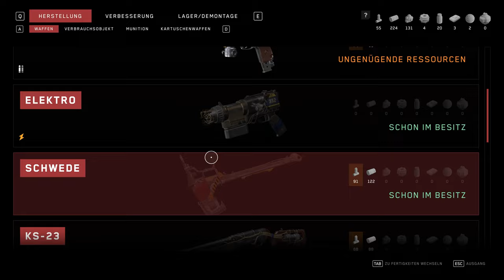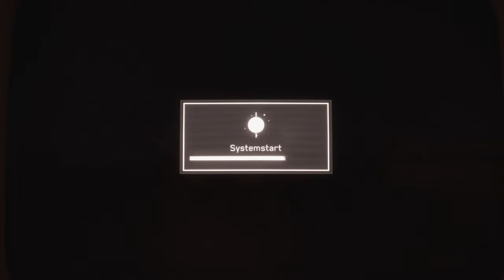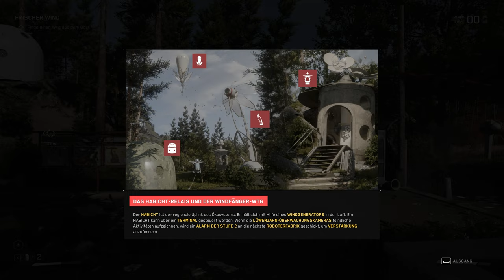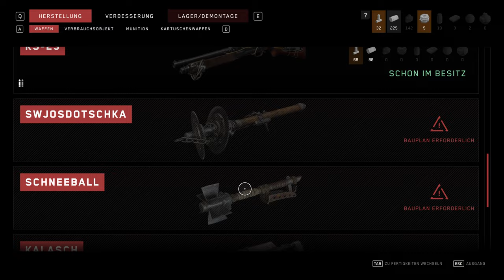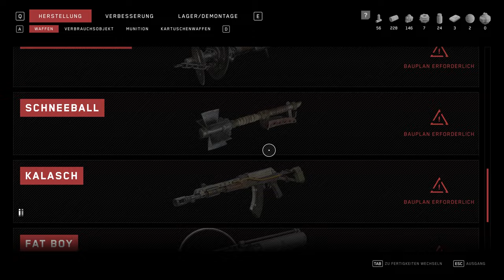Atomic Heart - Lets Play Deutsch E05 | 4K